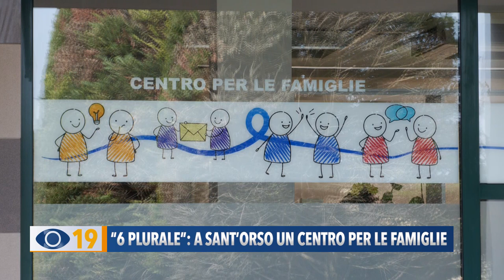"6 Plurale" a Sant'Orso di Fano un centro per famiglie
A Sant'Orso di Fano entra in servizio un nuovo punto di ritrovo per le famiglie e presto ne seguiranno altri 2 nei Comuni dell’entroterra. Si tratta dei Centri Famiglia “Plurale”.